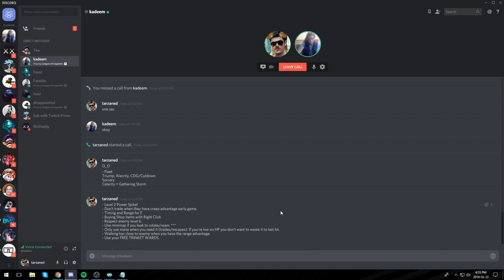Tarzaned | 100,000 SUBSCRIBERS - FACE REVEAL?